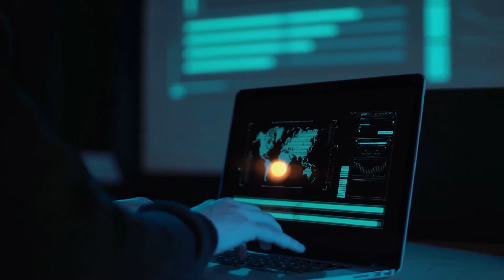Cyber Extortion, RansomWare, and Cyber Blackmail: How to Spot Them, And What To Do!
Cyber Extortion, Ransomware, and Cyber Blackmail are becoming increasingly popular forms of cybercrime. They have been around for a long time, but the methods and means are becoming more sophisticated, legit-seeming, and confusing. Criminals preying on people with Cyber Extortion, Ransomware, and Cyber Blackmail take advantage of the unknowns of the Internet. That means they often make claims, like having your company's secret data or your personal search history, in order to trick you into paying them money. Or they convince you they will lock your computer's system unless you pay them a large sum. And because it's hard to tell who is telling the truth and who is bluffing, people often fall prey to these types of crimes. In this video, we go over Cyber Extortion, Ransomware, and Cyber Blackmail, show you how to recognize them, and give you tips on how to prevent them from happening to you.

Alpine Security is now a wholly owned member of the CISO Global family of companies.